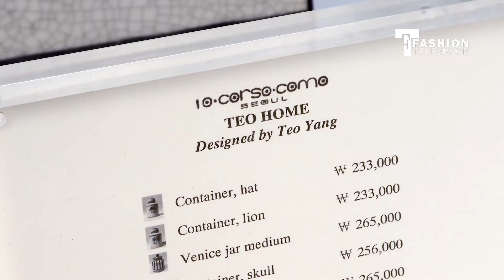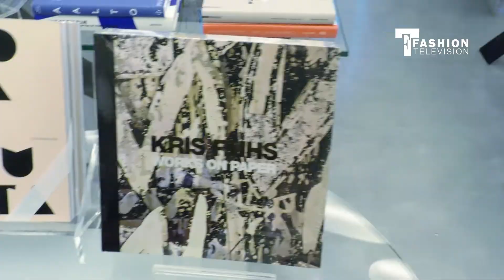Fashion City Tour: Seoul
TravelTuesday This city has became Asia’s hottest fashion capital in recent years. It is no longer only about K-pop and Gangnam style, but a hub for design and fashion! Travel to Seoul with us and experience what the city has to offer!